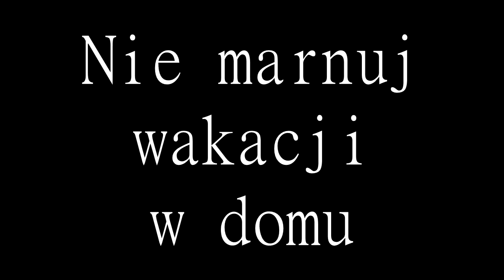World of Harem - Odcinek 6 - Skutki zbyt długiego siedzenia w domu w wakacje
Zbieram na gitarkę :D Postaw mi kostkę i może sklei się z tego jakieś wiosło do tworzenia znowu epickiej muzy :D Kto za długo siedzi w wakacje w domu jak Harem to kończy jak ok :D Miłych wakacji wam życzę :3

Muzyka w tle to:
Gonzo Gonzales - Dooit (CC)
Juanitos - Glitter Bomb (CC)

Pozdrawiam
Harem